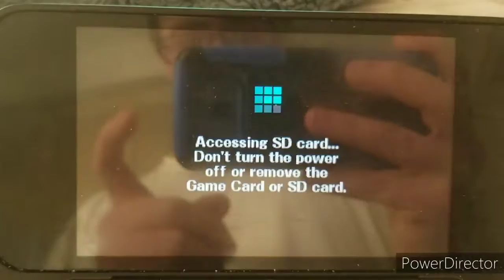Super Smash 3ds 1-on-1 (ElectricGuy96) (no mic)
Thank you all so much for watching. My mic wasn't working so that's why it didn't have audio for the match itself unfortunately. I'll try to get it working soon though.